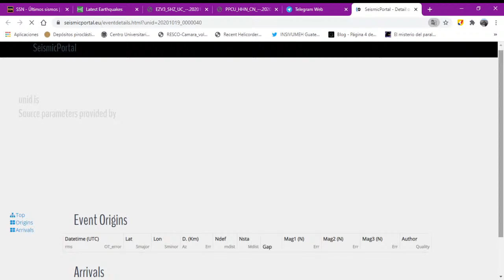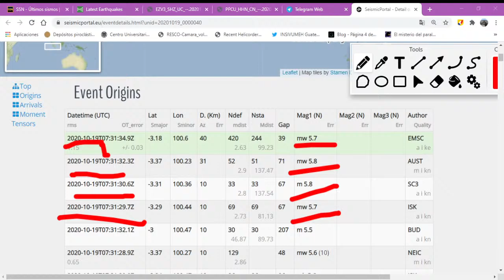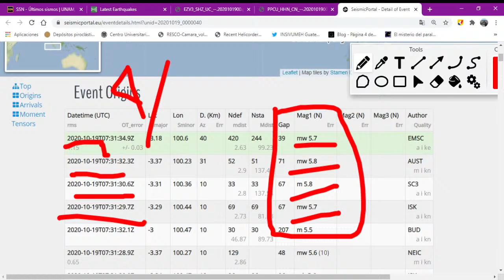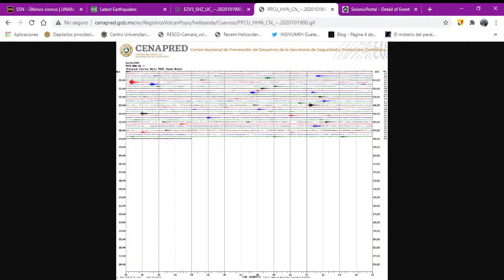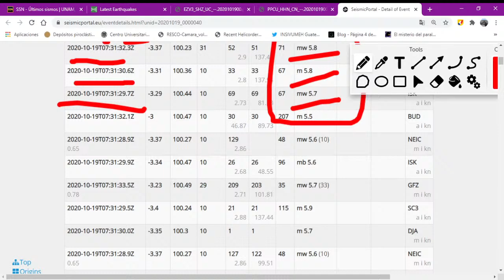🎯🔴URGENTE 🔴2 TERREMOTOS M6 PEGAN ESTA MADRUGADA EN INDONESIA 🔘🔘02:31 DE LA MADRUGADA🎯🔴